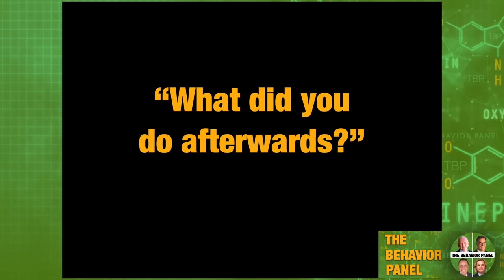💥 🧊Body Language of a SERIAL KILLER - Richard Kuklinski Ice Man Interview True Crime Murder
Richard Kuklinski: what do four of the world's top body language and behavior experts make of the Richard Kuklinski interview for HBO on this true crime murder mobster icon.

⭐Without Conscience - The book on Psychopathy by Robert Hare

Richard Kuklinski (April 11, 1935 – March 5, 2006) also known as The Iceman, was an American criminal convicted of homicide. Kuklinski was engaged in criminal activities for most of his adult life. He ran a burglary ring and distributed pirated material. Kuklinski was convicted of homicide for  several people he lured with offers of a business deal so that he could rob them of their cash. Law enforcement officials described him as someone who did it for profit. Kuklinski lived with his wife and children in the New Jersey suburb of Dumont. They knew him as a loving father and husband but one who also had a temper. They stated that they were unaware of his crimes. He was given the moniker Iceman by authorities after they discovered that he had frozen the body of one of his victims in an attempt to disguise evidence.

LINKS TO BOOKS ABOUT PSYCHOPATHY:
Without Conscience (Dr. Robert Hare)
How To Spot a Psychopath (Joe Navarro)
202 Ways to Spot a Psychopath (Adelyn Birch)
Dangerous Personalities (Joe Navarro)
The Psychopath Test (Jon Ronson)

body language ghost, Derek Van Schaik, Believing Bruce, Joe Navarro, Observe, nlp, paul ekman, cal lightman, The Body Language Guy

Chapters:

0:00 Richard Kuklinsky Body Language
5:08 Sociopathy vs Psychopathy
10:40 Societal Influence on Behavior
15:15 Nature vs Nurture Debate
21:11 Deceptive Fishing for Approval
25:55 Genetic and Environmental Factors
31:39 Squinting as Communication Technique
36:54 Analysis of Violent Incident
41:41 Fabricated Mob Story
46:51 Clint Eastwood-like Character Analysis
53:12 Internal Struggles of a Killer
58:16 Pity and Sadness Examination
1:04:41 Significance of Criminal Behavior